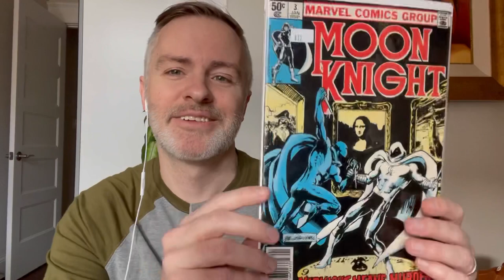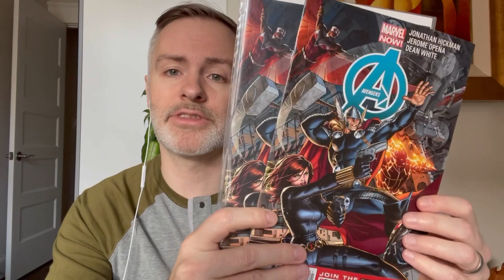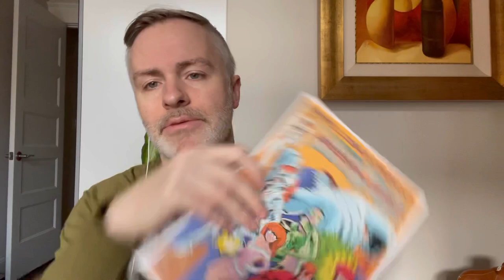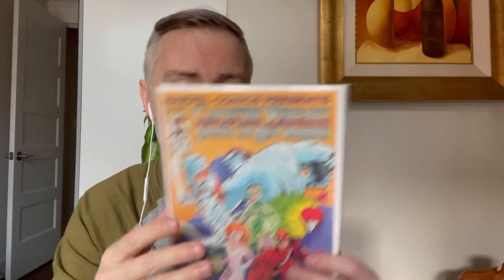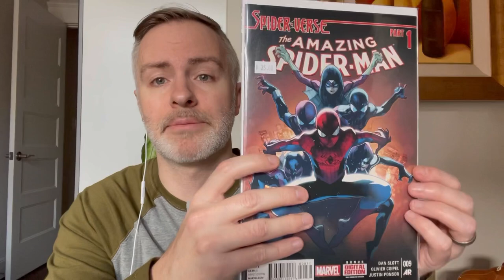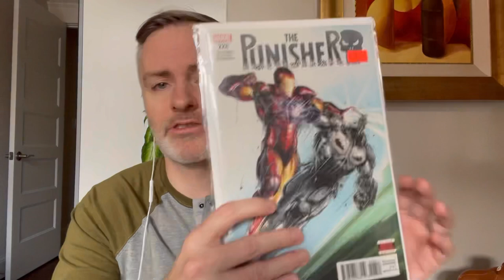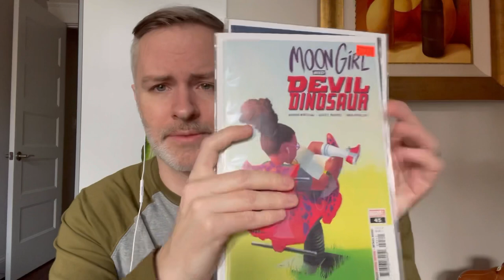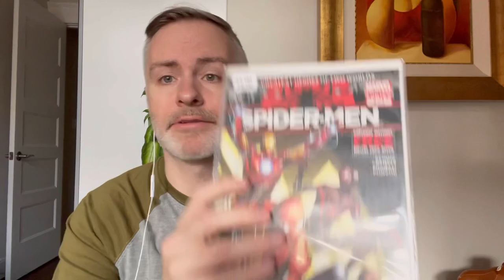I can’t believe I found these spec comics in the wild — Comic book haul